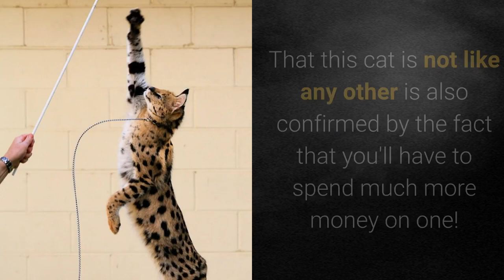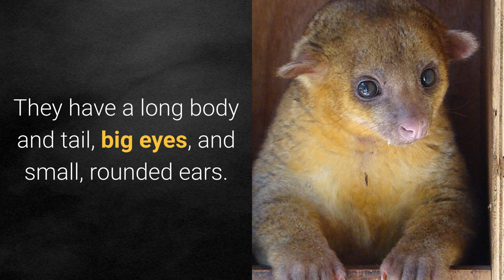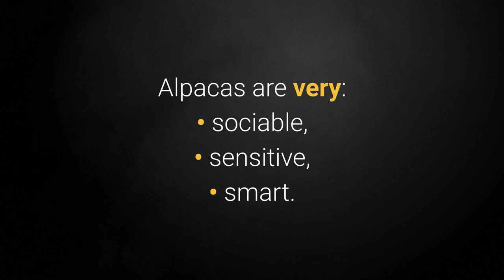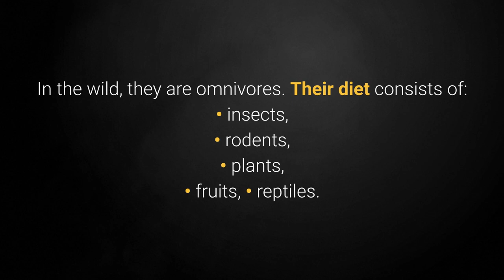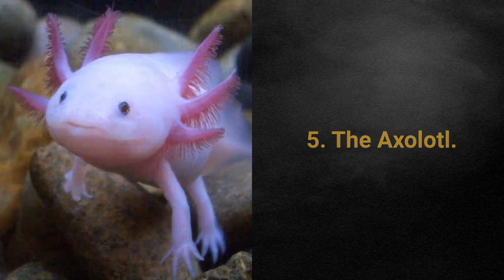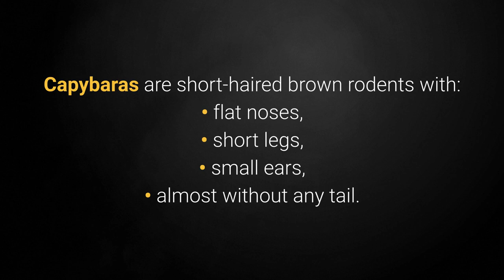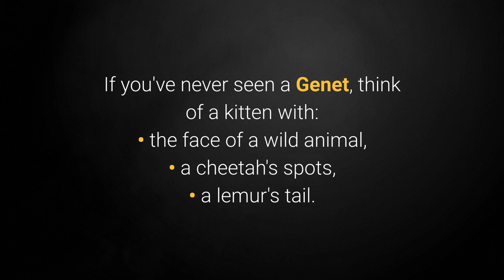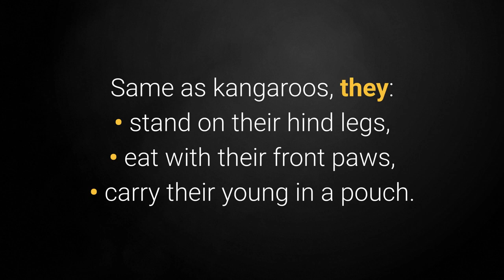🐍 List Of The TOP 10 Most Exotic Pets In The World!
👉 Exotic pets excite animal lovers around the world. Take a look at the TOP 10 most exotic pets in the world that are absolutely magnificent...

💵 Tip Jar: 💵
Bitcoin: [14yyb87SSpzXpLnoXCa9ff6kLY5oEJjUwP]

✌️ Transcription ✌️
This time, I've prepared a list of the top 10 most exotic pets in the world for you.

10. The Serval.

The African mid-sized wild cat Serval can be an incredible exotic pet. However, these beautiful cats aren't for everyone.

Noticeable by their large ears and freckled, golden-yellowish hair, they are very active, but also rather shy. They will pay extra attention and take their time to form a bond with their owner.

That this cat is not like any other is also confirmed by the fact that you'll have to spend much more money on one!

9. The Chinchilla.

These famous little rodents are most known for their fur.

Chinchillas are nocturnal animals. Their activity reaches its peak at dawn and dusk.

Seeing as they're so active and playful, Chinchillas require a spacious cage with plenty of room to exercise, as well as daily playing.

8. The Kinkajou.

This sweet mammal comes from the raccoon family.

They have a long body and tail, big eyes, and small, rounded ears.

Kinkajous are nocturnal tree-dwellers, spending most of their time in rainforest canopies.

7. The Alpaca.

Although most people have heard of these sweet animals by now, few of them know that alpacas are increasingly sought-after pets.

Alpacas are domesticated animals of the camel family.

Alpaca fleece is very soft and fluffy.

Alpaca fibers have no lanolin or other allergens.

6. The Desert Fox.

The Desert Fox, also known as the Fennec, is a small fox native to the Sahara Desert and North Africa.

The Fennec fox is a friendly animal with a great defense mechanism.

They are roughly 15 inches in size. They have a tail and distinctive big ears that are about 6 inches long.

5. The Axolotl.

The Axolotl is an endangered amphibian in the sweetwaters os the southern part of North America.

For people inexperienced with exotic animals, this is the perfect pet. Still, if you decide to get an Axolotl, there are some things you should know.

A 10-gallon aquarium should be sufficient for a single Axolotl, but since they tend to make a lot of mess, you might decide to go for a bigger one.

4. The Capybara.

The Capybara is the largest living rodent species in the world. They are semiaquatic mammals.

Although they are sometimes called giant guinea pigs, they are not as easy to care for as their smaller relatives.

Capybaras are usually household pets. They mostly come in groups, but naturally, they're not legal to own everywhere.

3. The Common Genet.

This mammal can be found all over Africa, parts of the Middle East, and even Europe.

Genets are becoming increasingly popular exotic house pets due to their gorgeous spots and unique behavior. Why?

They are quick, agile, and lonesome creatures that require special care. For the right owner, they can be remarkably fun pets.

2. The Sugar Glider.

These small, cute, and unique animals are popular exotic pets.

Of course, a potential owner needs to be familiar with the sugar glider's personality, and how to care for them.

If you want to have a friendly sugar glider, frequent interaction with them is vital. This way, they should remain playful and fun!

1. The Wallaroo.

Wallaroos, just like kangaroos and wallabies, are members of the Macropodidae family, meaning "large foot."

Kangaroos are the largest, with wallabies being the smallest. Wallaroos are mid-sized mammals with large feet that carry their young in their pouch.

Alright, so you've seen the top 10 most exotic pets in the world, but the world is so big.

Take care!

TOP 10 Most Exotic Pets!